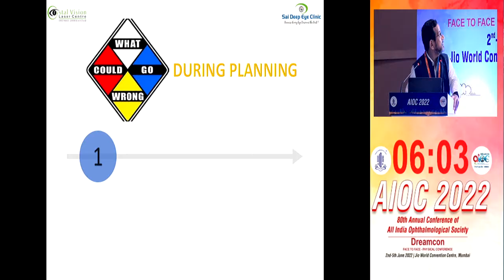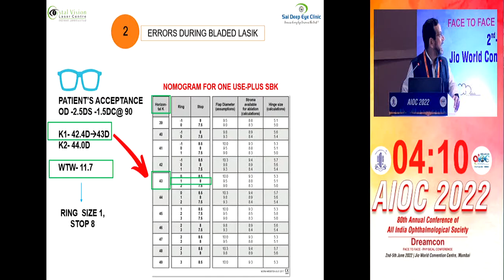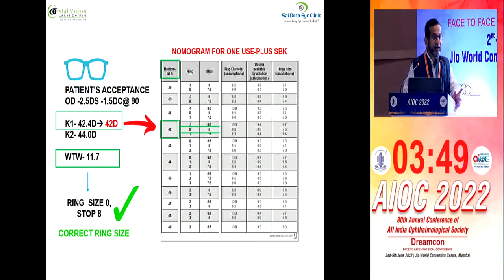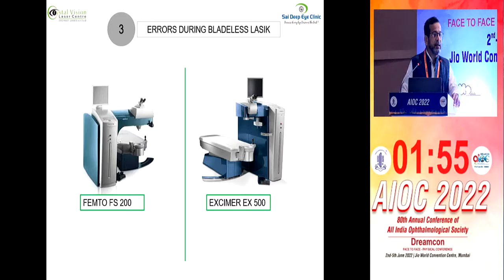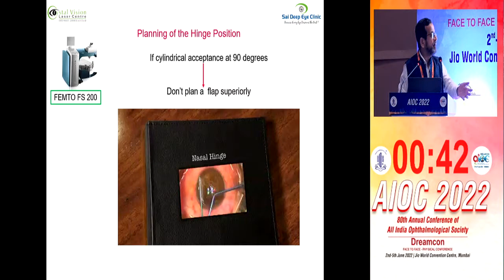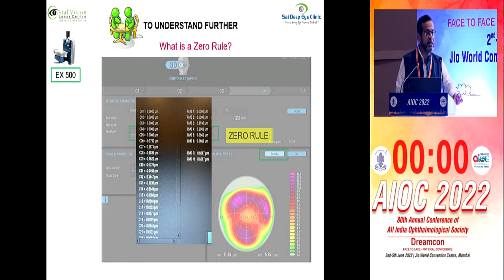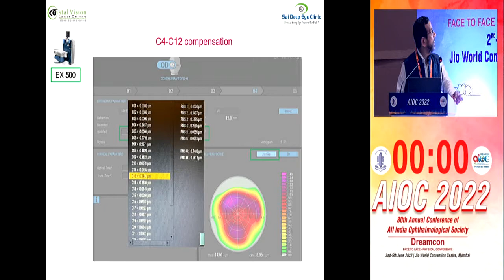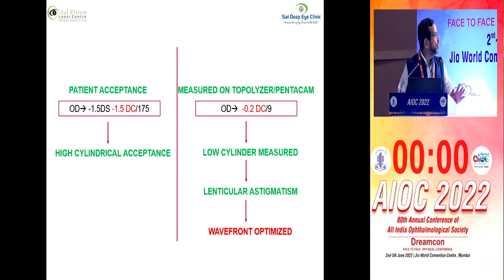AIOC2022 IC281 Topic DR NITIN BALAKRISHNAN PLANNING GONE WRONG